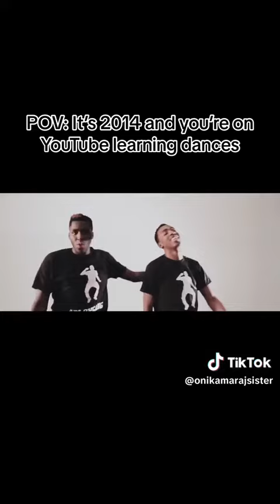I Like This Song LOL! [Viral & Trending Video] [TikTok Video] Enjoy The Video